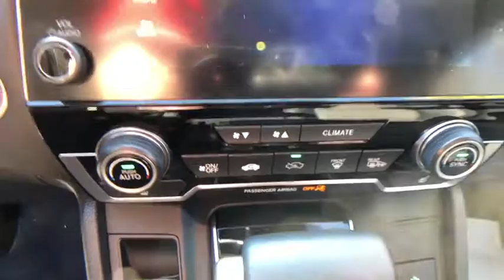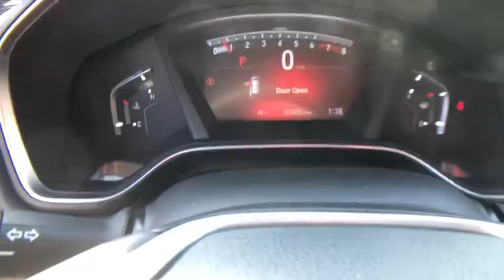2019 Honda CR-V Pittsburgh PA U1830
Used 2019 Honda CR-V available in Pittsburgh, Pennsylvania at Rohrich Honda.

Rohrich Honda
5121 Liberty Ave

Recent Arrival! Navigation/GPS Blue Tooth Moonroof Non Smoker Local Trade Serviced Here Certified One Owner Clean Carfax. CARFAX One-Owner. Clean CARFAX. 27/33 City/Highway MPGbrbrWhen you buy or lease a vehicle from Rohrich youll receive the Rohrich Advantage - Lifetime Complimentary Oil & Filter Changes - Lifetime Complimentary State Inspections - Complimentary Car Washes During Service Visits - Complimentary Loaner Provided to Service Customers - 72 Hours/300 Mile Return Policy.
Navigation system: Honda Satellite-Linked Navigation System|9 Speakers|AM/FM radio: SiriusXM|Radio data system|Radio: AM/FM/HD/SiriusXM Audio System|Air Conditioning|Automatic temperature control|Front dual zone A/C|Rear window defroster|Memory seat|Power driver seat|Power steering|Power windows|Remote keyless entry|Steering wheel mounted audio controls|Four wheel independent suspension|Speed-sensing steering|Traction control|4-Wheel Disc Brakes|ABS brakes|Dual front impact airbags|Dual front side impact airbags|Front anti-roll bar|Low tire pressure warning|Occupant sensing airbag|Overhead airbag|Rear anti-roll bar|Power moonroof|Power Liftgate|Blind spot sensor: Blind Spot Information (BSI) System warning|Brake assist|Electronic Stability Control|Rear View Camera|Auto High-beam Headlights|Delay-off headlights|Front fog lights|Fully automatic headlights|Panic alarm|Security system|Distance pacing cruise control: Adaptive Cruise Control with Low-Speed Follow|Speed control|Bumpers: body-color|Heated door mirrors|Power door mirrors|Roof rack: rails only|Spoiler|Turn signal indicator mirrors|Auto-dimming Rear-View mirror|Compass|Driver door bin|Driver vanity mirror|Front reading lights|Garage door transmitter: HomeLink|Illuminated entry|Leather Shift Knob|Outside temperature display|Overhead console|Passenger vanity mirror|Rear seat center armrest|Tachometer|Telescoping steering wheel|Tilt steering wheel|Trip computer|Front Bucket Seats|Front Center Armrest|Heated Front Bucket Seats|Heated front seats|Leather Seat Trim|Power passenger seat|Split folding rear seat|Passenger door bin|Alloy wheels|Rain sensing wipers|Rear window wiper|Speed-Sensitive Wipers|Variably intermittent wipers|5.64 Axle Ratio|Navigation/GPS|Blue Tooth|Moonroof|Non Smoker|Local Trade|Serviced Here|Certified|One Owner|Clean Carfax